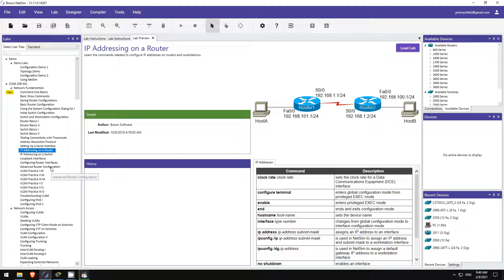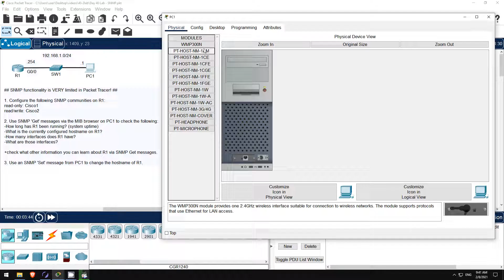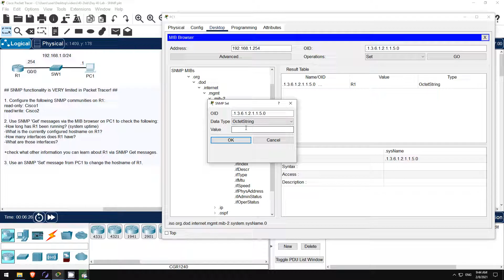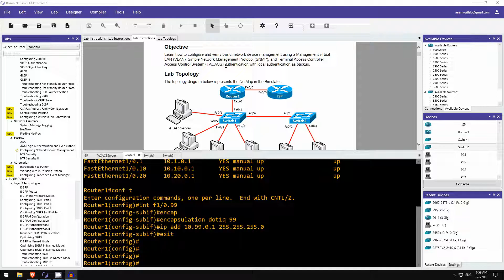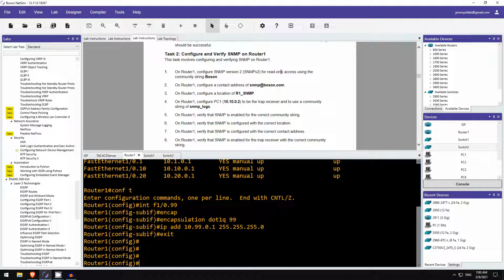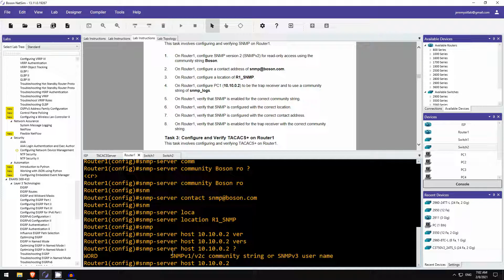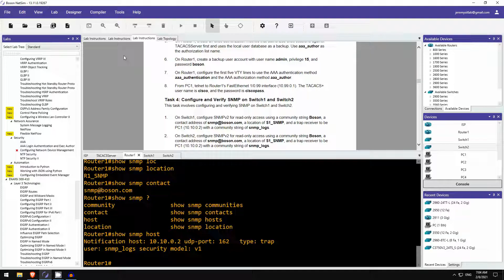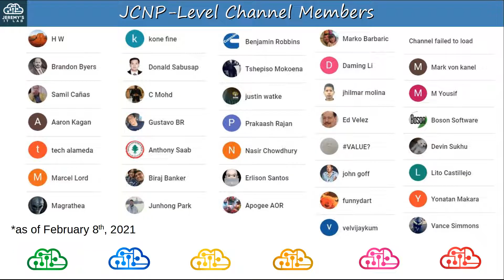Free CCNA | SNMP | Day 40 Lab | CCNA 200-301 Complete Course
In this lab for day 40 of my free CCNA 200-31 complete course, you will practice configuring SNMP, Simple Network Management Protocol.

Cryptocurrency Addresses

Bitcoin: bc1qxjpza7nx46e8a2rtz6vkcrvxx9mfjnufdrk0jv
Ethereum: 0x08B4325b1B99B05d850A3bfCd4A6620D770cfB64

0:00 Introduction
1:33 Step 1
2:13 Step 2
4:40 Step 3
5:55 Boson NetSim